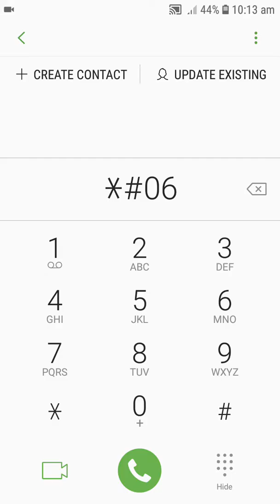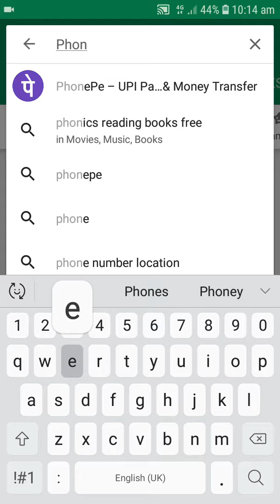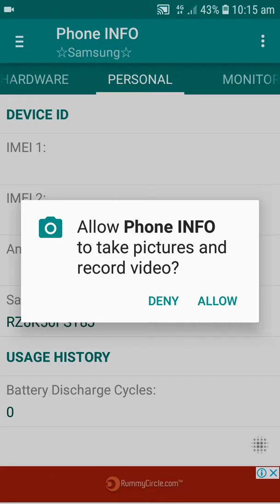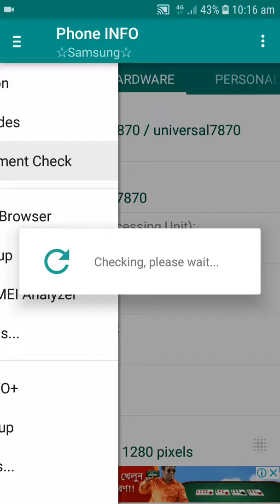Fone nokol na orginal ta dakhun .